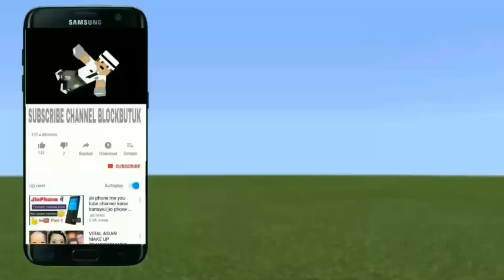Cara membuat portal BoBoBoy di minencraft MCPE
Video ini di buat hanya untuk hiburan
Jangan coba menirukanya di rumah
Karena Yang saya lakukan di video
tersebut menggunakan  addons
dan melalui proses editing

StayAtHome✌

💡Usahakan tonton sampai selesai agar kalian nggak salah faham,jangan di skip. ➖➖➖➖➖➖➖➖➖

💢Please hargai sebuah karya,karena buat video itu nggak gampang. ™™™™™™™